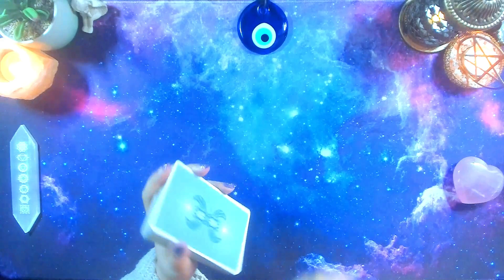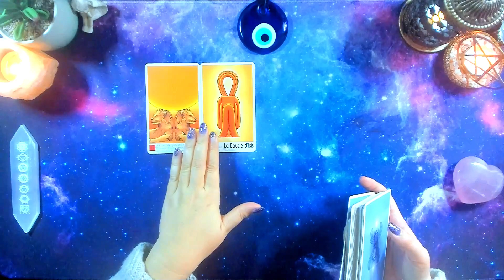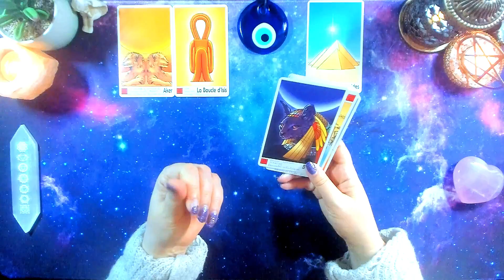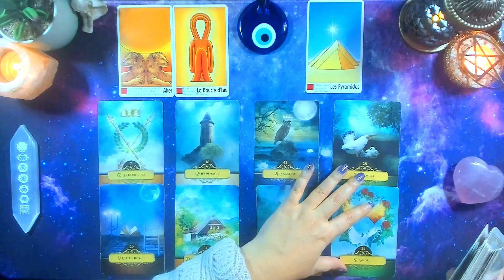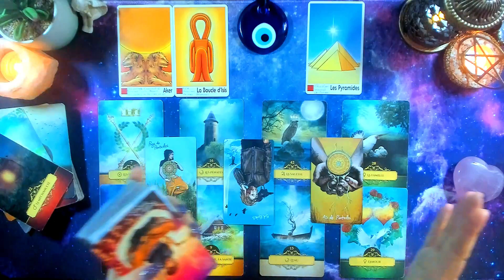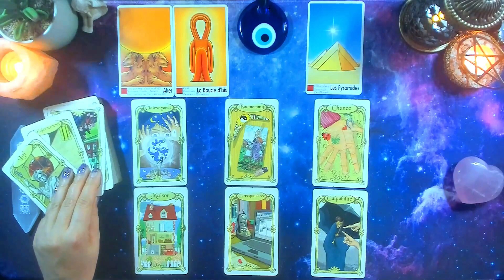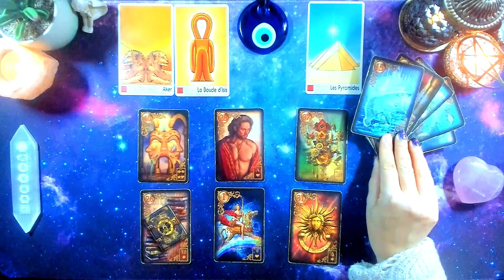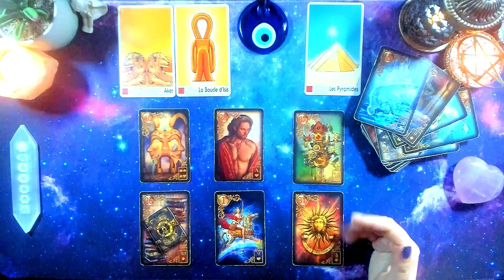LION 15 au 31 JANVIER 🧿Les portes s' ouvrent sur vos projets ..✨2024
🏵️BONJOUR à tous  , je suis contente de vos guider sur ma chaine.
Vous retrouverez des guidances du mois , de la semaine , de la quinzaine, du sentimental et de la méditation .

Oracles utilisés:
L' Oracle des pharaons
L' Oracle Belline Gabriel Sanchez
L' Oracle des miroirs
l'Oracle Les rêves enchantés du Lenormand